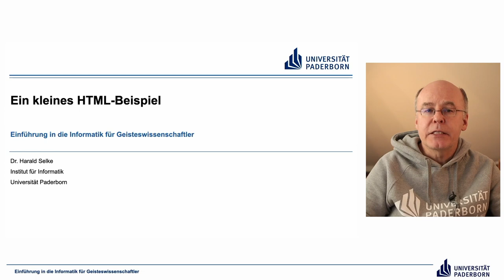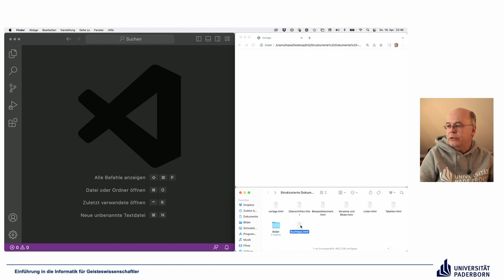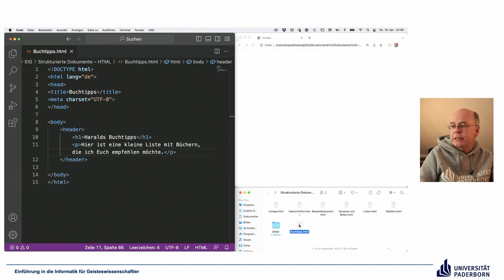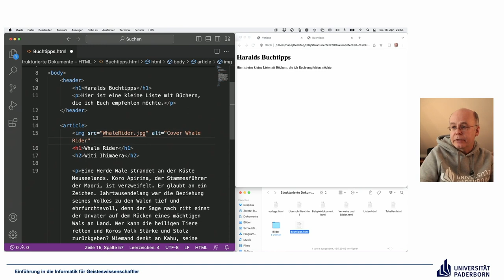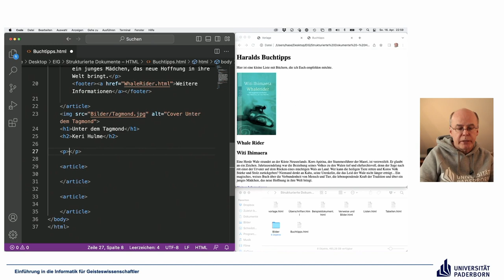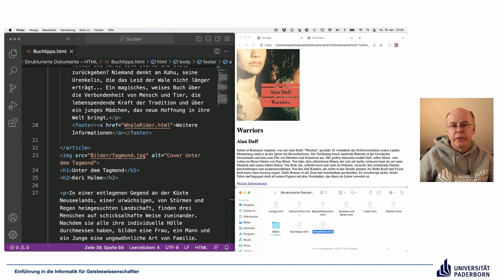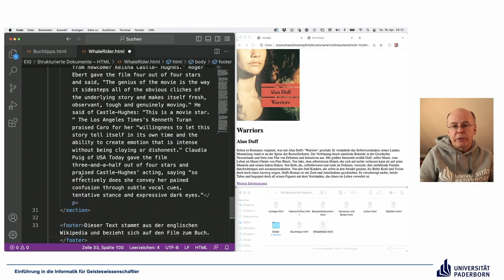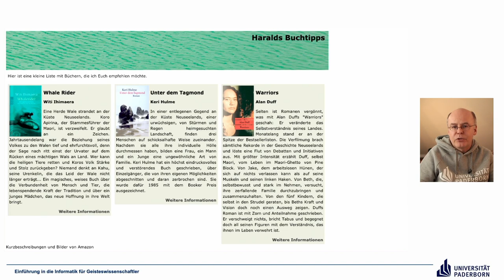EIG: Ein kleines HTML Beispiel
Folge 5.4.1 der Vorlesung Einführung in die Informatik für Geisteswissenschaftler an der Universität Paderborn, Sommersemester 2024.

Abschnitte
00:00 Einleitung
00:16 Das Ziel
01:48 Die Umsetzung
13:32 Was noch zu tun ist